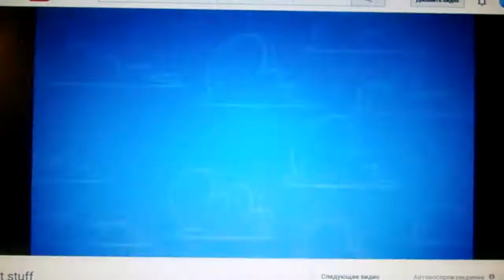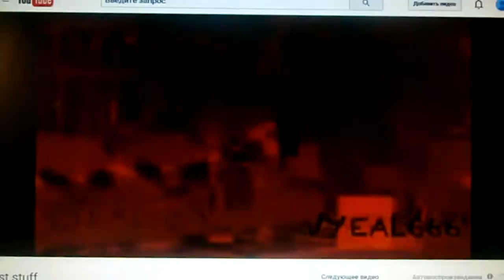fast stuff camera version